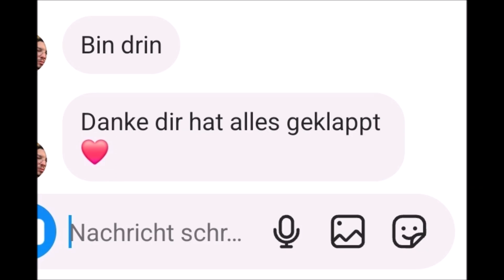Neuen Unveröffentlichten Schocker bekommen in GTA Online ALL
UA Interesse???
...dann schreib mir!

⬇LIVE⬇
Zum Twitch Kanal:

WERBUNG!
PSN: Brocker_LOKI

*WERBUNG!

*WERBUNG!

*WERBUNG!